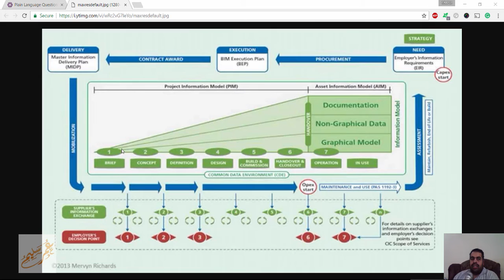Plain Language Questions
شير مشاركة